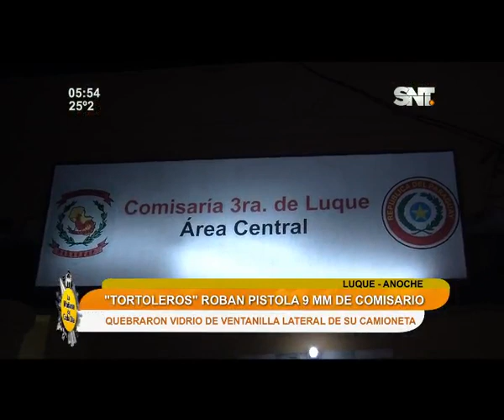Tortoleros roban pistola de 9 milímetros de comisario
En Luque, Tortoleros robaron pistola de un comisario. Quebraron el vidrio de la ventanilla lateral de su camioneta para realizarlo.